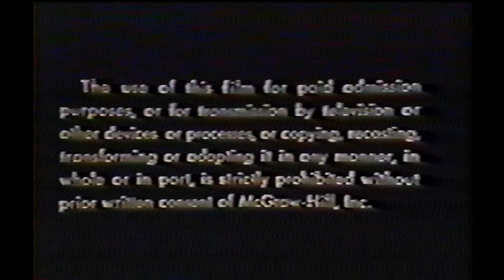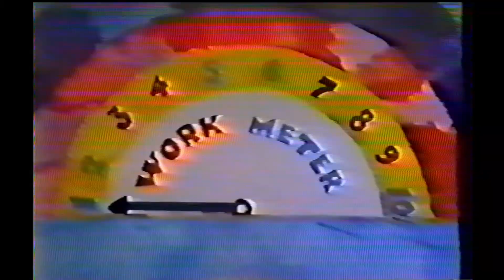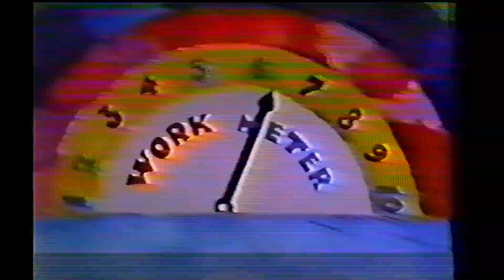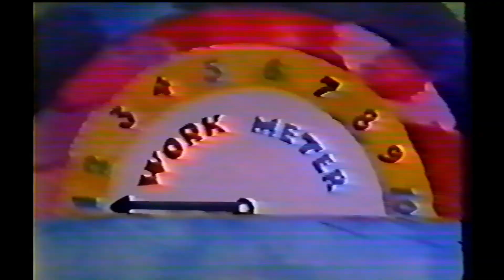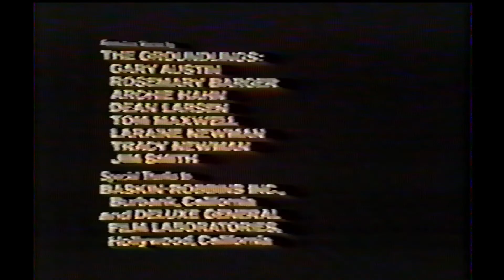Educativo: Liderazgo - Estilo o Circunstancia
Educativo
Preservación de VHS

Español Latino